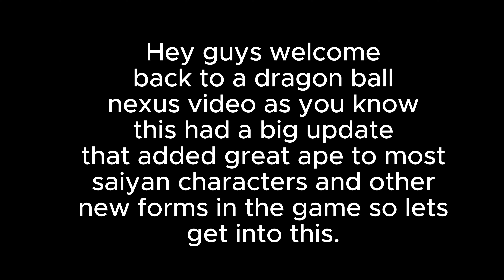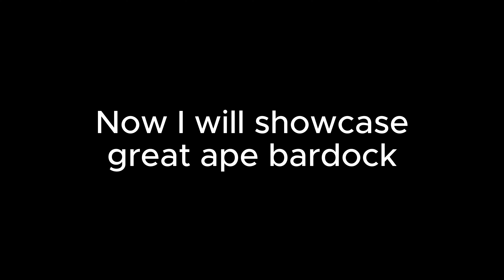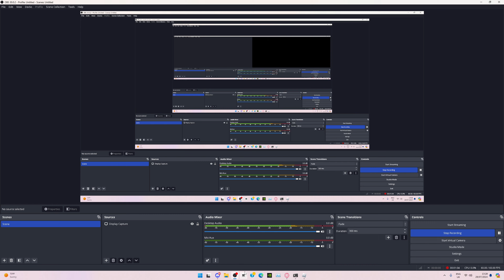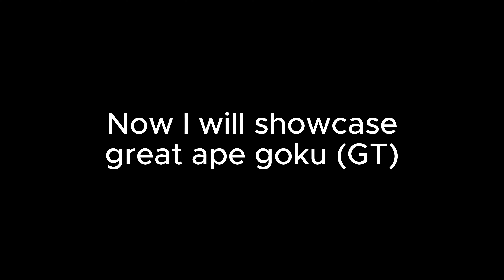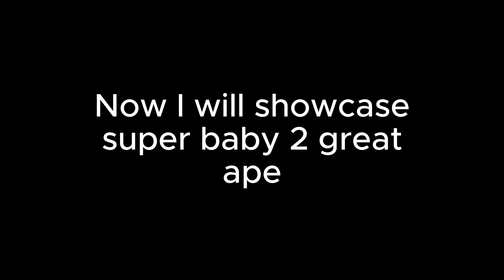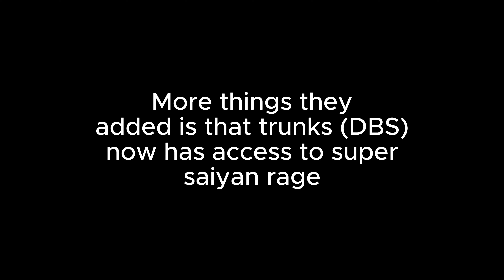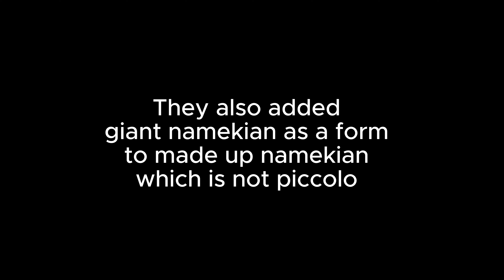Showcasing Great Ape and Super Saiyan Rage Trunks in Dragon Ball Nexus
Hey guys welcome back to a new video where I will be showcasing Trunks (DBS) And the Great Ape form and they also added a new namekian form  If you want to see more content like this please hit the like button and turn on post notifications on.

UC69DdqQYolPnQF5aQdKKpTA

?sub_confirmation=1

ROBLOX is designed for 8 to 18 year olds, but it is open to people of all ages. Each player starts by choosing an avatar and giving it an identity. They can then explore ROBLOX - interacting with others by chatting, playing games, or collaborating on creative projects. Each player is also given their own piece of undeveloped real estate along with a virtual toolbox with which to design and build anything - be it a navigable skyscraper, a working helicopter, a giant pinball machine, a multiplayer "Capture the Flag" game or some other, yettobedreamed-up creation.
There is no cost for this first plot of virtual land. By participating and by building cool stuff, ROBLOX members can earn specialty badges as well as ROBLOX dollars ("ROBUX"). In turn, they can shop the online catalog to purchase avatar clothing and accessories as well as premium building materials, interactive components, and working mechanisms.